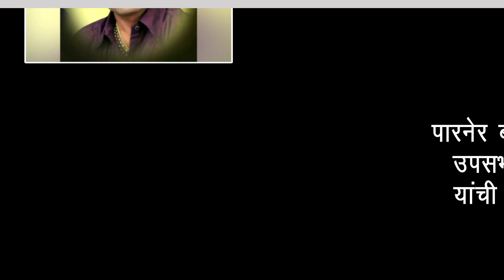Nagar Newsgram | Today's News Headlines | 21 Jan 2017